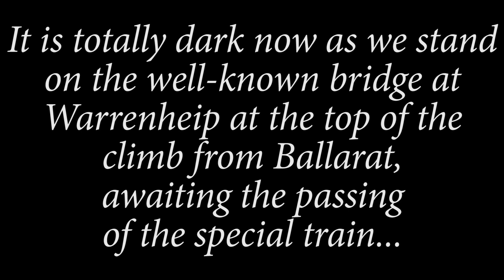A Steam Train Approaches! R707 and the return of The Grainlander. 8/5/2022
_*I'm back!!!*_ Life and work have gotten in the way of my regular presentations, but while I can,  I'm back! This week we welcome the return of steam to the rails for 2022. R707 with vintage Diesels H3 and H5 are seen in mid-north-western Victoria, starting in the small town of Dunolly, then seen at the water treatment plant at 229 kms at Bet Bet. We are in position just up the hill from Maryborough station with some ill-mannered fellow onlookers as R707 struts her stuff leaving town! Next we see the special in the dip around Tourello before catching up with it again opposite the Western Bulldogs other home-ground at Ballarat North.
Our video closes with a night scene at the well known location near the site of Warrenheip station, almost at the top of the 1 in 50 climb from Ballarat, as R707 shows that a weekend away with her (or a short chase in my case!) was just what we all needed!